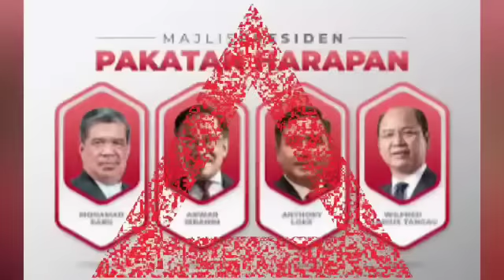PECAH OTAK PN MENDAPAT TAMPARAN HEBAT INI : Tahniah Anwar!